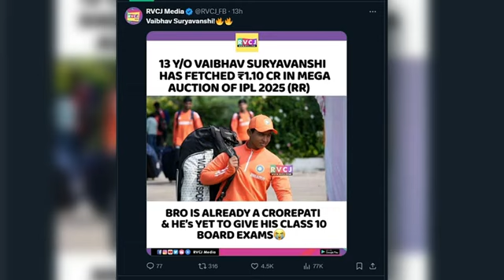Vaibhav Suryavanshi IPL Auction 🔥 |Vaibhav Suryavansi batting ☠️ Vaibhav Suryavansi IPL 2025 Auction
vaibhav suryavanshi ipl auction |vaibhav suryavanshi batting, Vaibhav Suryavanshi IPL 2025 Auction

VIDEO CREDITS _LalitKumar

IPL Auction: Who is Vaibhav Suryavanshi, A 13-year-old from Bihar sold to Rajasthan Royals for 1.10 CR !

SEARCH AND TAGS:

7 samastipur,
7 suri,
7 or 7